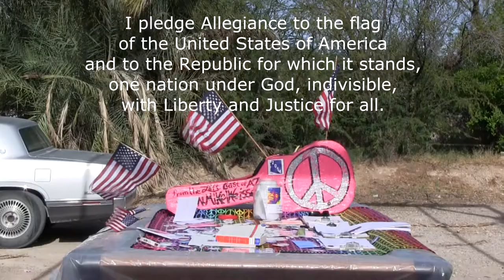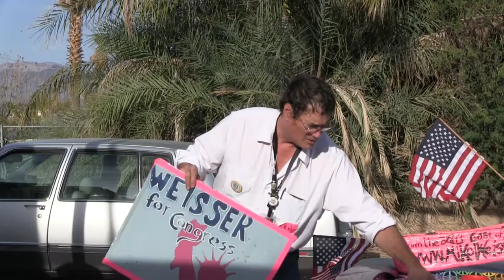Meet the Candidates House Party 4-27-14 HD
Notable Democratic candidates from Mohave County, AZ.